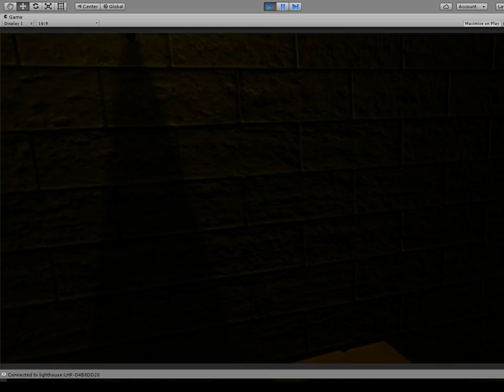Steam VR - HTC Vive - Prototype Development - Video #003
Final update for the night.  Just setting up more objects in the scene!  Survival kit objects & pistols added.  :)  Next session, time to get some behaviours happening on these weapons.